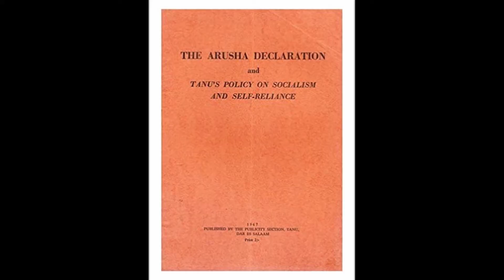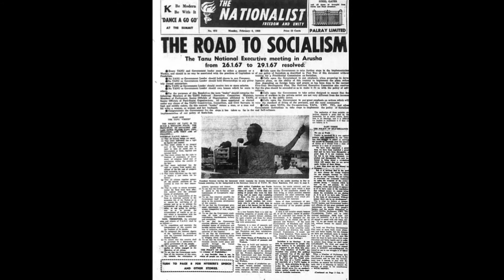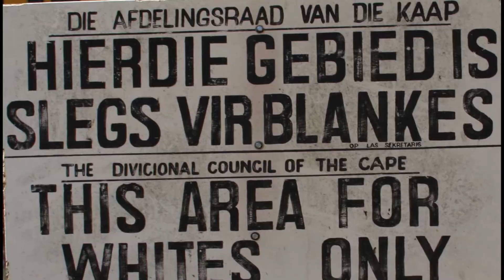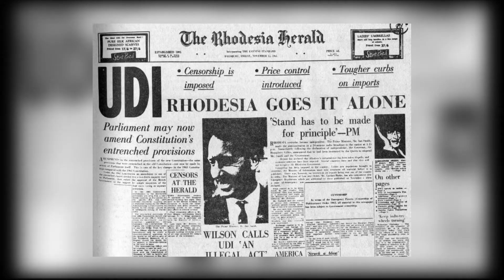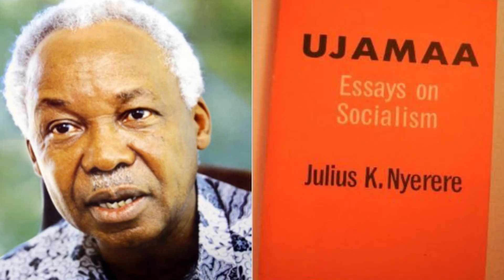JULIUS NYERERE: The Founding Father of TANZANIA | African Biographics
Mwalimu Julius Nyere. Nyerere was the first prime minister of independent Tanganyika (1961), who later became the first president of the new state of Tanzania (1964) after the merging of tanganyika and zanzibar.

Julius Nyerere is also known as one of the main thinkers and creators of the Organisation of African Unity (OAU), together with Kwame Nkrumah and both of them were the major force behind the formation of Organization of African Unity (now the African Union).

In this video we look at the life-story of one of Africa’s most formidable forces. Mwalimu Julius Nyerere.

1) Youtube Studio